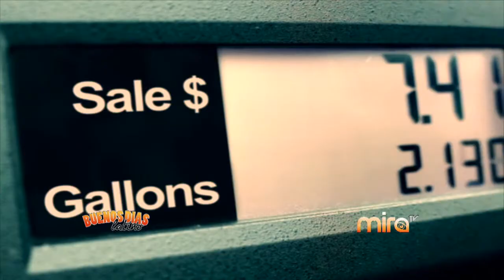MIRA TV - BDL - NOTICIAS Y DEPORTES